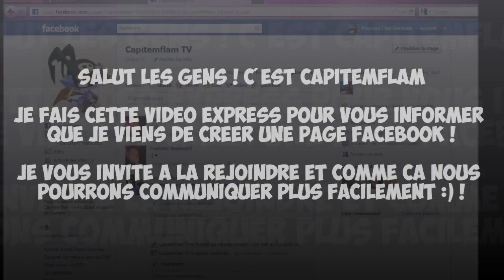[Divers] Capi a une Page facebook ! Enfin.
"J'AIME" & LIRE LA DESCRIPTION SVP!!